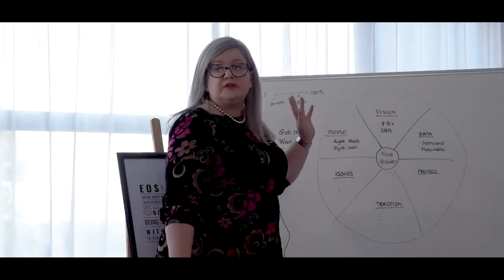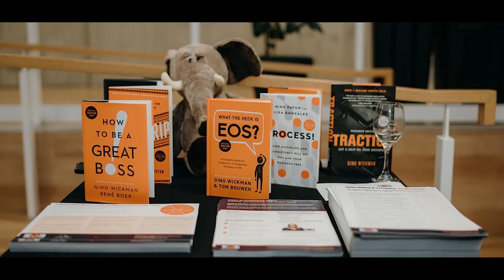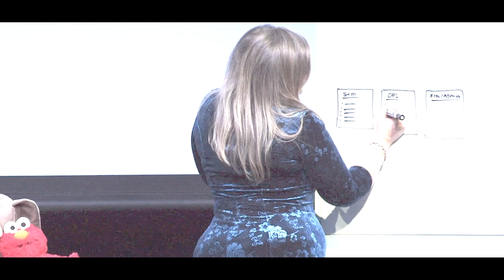Showreel Debra Chantry Taylor | Accredited Family Business Advisor | EOS Implementer | Keynote Spe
Your Catalyst for Success & Transformation

Are you searching for a speaker who can ignite the spark of motivation and empowerment in your audience?

Look no further! Debra Chantry-Taylor is an EOS Implementer, an Accredited Family Business Advisor and an Entrepreneurial Business & Leadership Coach, but her impact goes far beyond these titles.

With an illustrious career spanning over 25 years in management and leadership, Debra has honed her unique British energy, infusing every room she enters with an irresistible spark.

Her journey has been nothing short of extraordinary. Debra has witnessed the glorious heights of success, achieving remarkable milestones with large privately owned companies and her own businesses.

However, life's trials also led her down a challenging path, facing what she openly describes as some truly spectacular business train wrecks, not just once, but twice. She knows what it feels like to navigate the stormy seas of entrepreneurship, enduring the sleepless nights plagued by financial concerns and staff worries.

Yet, from these trials emerged a woman who is now on a mission to empower Entrepreneurial Business Owners. Armed with her formal qualifications in leadership, business administration, family business advice, and EOS, she uses her lived experiences to guide others towards leading their best lives.

Debra's engaging keynotes and workshops are designed to propel entrepreneurial business owners and their leadership teams towards transformation. She deftly helps them tackle the issues holding them back, reinvigorating their passion for success and equipping them with the tools to achieve it.

What truly sets Debra apart?

It's her role as an EOS implementer, a testament to her expertise and dedication. Having worked with over 600 business owners and their leadership teams, she has honed her skills as a leading businesswoman and an acclaimed business and leadership coach in New Zealand & Australia.

As a speaker or workshop facilitator?

Experience the tangible impact of Debra's guidance as she helps leaders align their visions, overcome obstacles, and elevate their businesses to new heights. Her insights, strategies, and quintessential British charm resonate deeply with her audiences, leaving them excited about the boundless possibilities that await. Get ready to be captivated, empowered, and inspired as Debra ignites the passion within your audience and leads them on a journey towards unrivalled success.

As a podcast guest?

Debra's infectious energy and eagerness to share her vast knowledge and experiences are nothing short of magnetic. Listeners are left spellbound and motivated to take on their own challenges with newfound determination.

If you seek a speaker who can inspire and motivate with an unmistakably British flair, Debra Chantry-Taylor is the perfect choice.

Book her today and witness first-hand the transformation she can bring to your event or podcast.

Topics Debra can talk about:

⭐️ 6 secrets to getting what you want from your business
⭐️ How to break through the Ceiling
⭐️ Getting the Right People in the Right Seats
⭐️ How to be a Great Boss
⭐️ How to plan your year before someone else does
⭐️ Delegating & Elevating
⭐️ Designing the right structure for your business
⭐️ 8 Questions that will change your business
⭐️ How to live the ideal Entrepreneurial Life
⭐️ Rocketfuel for your Business: The roles of Visionary & Integrator
⭐️ 10 Disciplines for Managing & Maximising your energy as an Entrepreneur
⭐️ Are you ready for a recession? How to plan for success
⭐️ Recession is just another word for Opportunity
⭐️ Lessons learned from failure
⭐️ How to create a successful & sustainable family business
⭐️ Lessons learned around 2nd generation owners of businesses
⭐️ Lessons learned from long-lasting, successful family businesses
⭐️ You’re not the Founder, you’re the Future! How to take over a family business.
⭐️ Married to the family – a talk or workshop for Spouses of Business Owners

Questions Debra can answer:

❓How do you get want you want from your business & your life?
❓Why the F word not a dirty word?
❓How do you return to business from grief, after losing a loved one?
❓How do you live the ideal Entrepreneurial Life?
❓How do you balance work & life as an Entrepreneur?
❓How do you manage & maximise your energy as an Entrepreneur?
❓How do you plan your life before someone else does
❓How do you get through a recession & come out the other side in a better place?
❓How do you turn a recession or economic downturn into an opportunity?
❓What the heck is EOS? (The Entrepreneurial Operating System)
❓What do successful family businesses all have in common?
❓What are the pitfalls for 2nd generation owners of family or professional services businesses?
❓How can I influence the family & business to work in healthier ways, as a spouse of a family business owner?